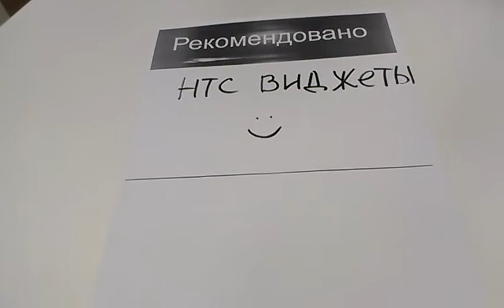Работа с виджетами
Работами с рабочими столами и виджетами.